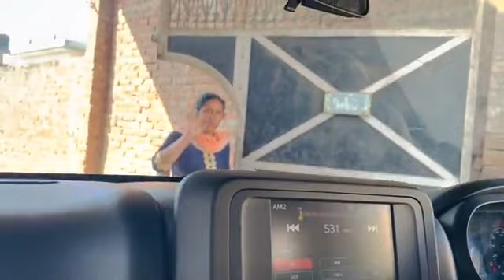ਰੀਤਾਂ ਦਾ ਤਿਉਹਾਰ ਨਾਨਕੇ ਪਿੰਡ ਗਏ 😄😘sanover bal#subscribe myfirstvlog whaguru 🙏